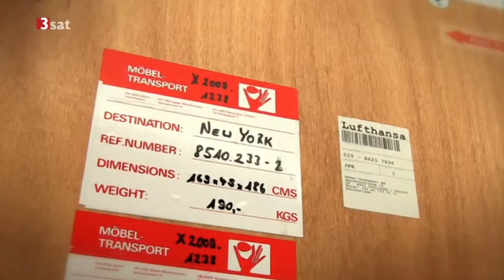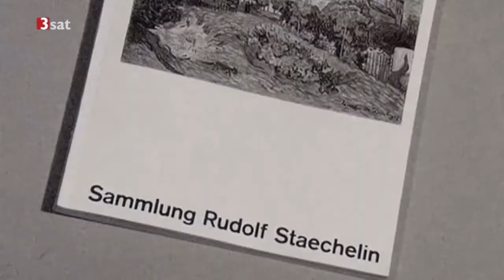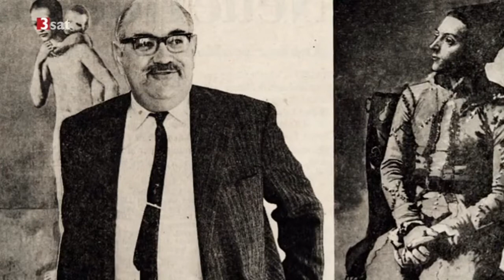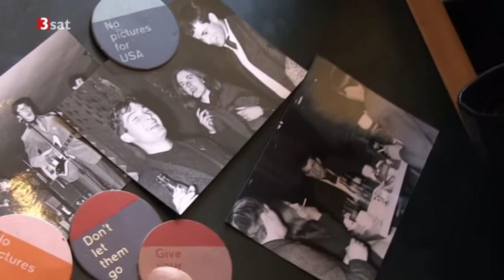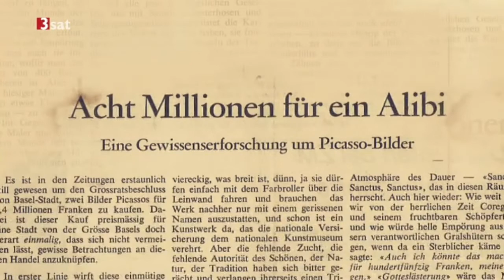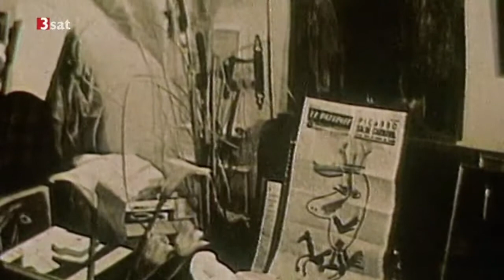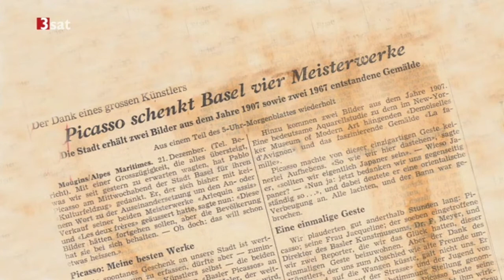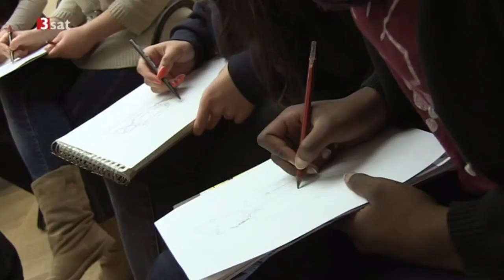Das Picasso Wunder von Basel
Doku von Urs Kern, Produktion SRF 2013, Reihe "Sternstunde Kunst".

All you need is Pablo: Mit diesem Slogan kämpfen junge Basler 1967 für den Ankauf von zwei Picasso-Bildern und bewegen eine Mehrheit der Basler Stimmbürger dazu, 6 Millionen Franken auszugeben für einen zeitgenössischen Künstler. Eine weltweit einmalige Volksabstimmung mit einmaligem Hintergrund.
1967 stürzt ein Flugzeug der Basler Globe Air ab und reisst 127 Menschen in den Tod. Der Flugzeugabsturz hat auch Folgen für das Kunstmuseum Basel: Die dort ausgestellten Bilder der privaten Sammlung Staechelin - unter anderen Picassos «Sitzender Harlekin » und «Les deux Frères» - sollen verkauft werden, um Globe-Air-Schulden zu decken.
Volk und Regierung sammeln Geld und lancieren einen Abstimmungskampf, um die Bilder zu retten. Was schliesslich gelingt - und Picasso dazu bewegt, dem Kunstmuseum weitere Werke zu schenken.
Ein Dokumentarfilm mit Zeitzeugen wie Ruedi Staechelin, Angela Rosengart, Meret Meyer Chagall, dem Künstler Karl Pauletto, dem Fotografen Kurt Wyss sowie spannendem Archivmaterial von Urs Kern.